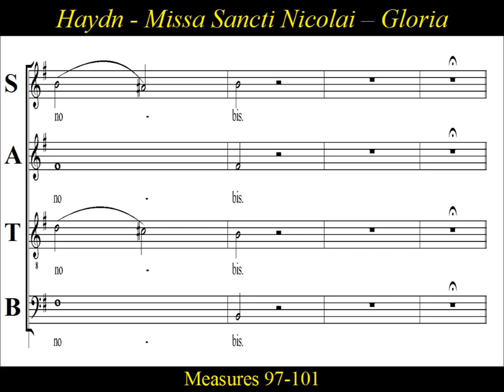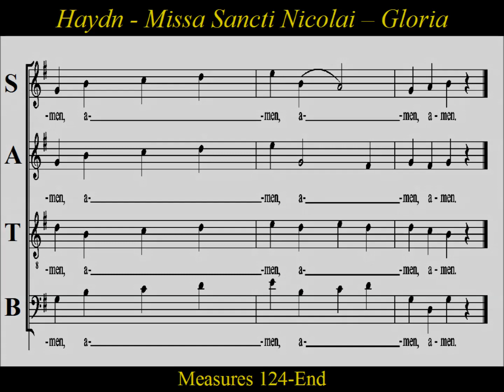Haydn - Mass No 6 - Missa Sancti Nicolai -2 Gloria - Tenor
Tenor  Choir Practice:  "Gloria"  from  Joseph Haydn's  "Missa Sancti Nicolai",  Hob.XXII:6,  Mass No 6 in G, composed for Feast of St. Nicolaus on December 6, 1772.